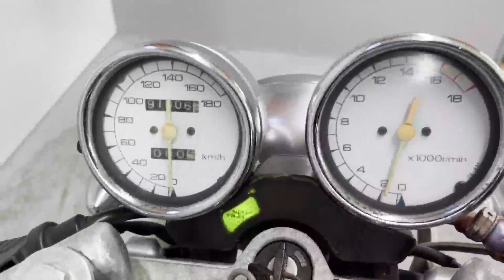【販売車両紹介】スズキ バンディット400V GK75A ヨシムラマフラー 佐賀武雄 Garage-J イオ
スズキ　バンディット400V　GK75A
1992年式　走行距離91806km
◆カスタムポイント◆
ヨシムラマフラー

〒849-2201
638P+FR 武雄市、佐賀県